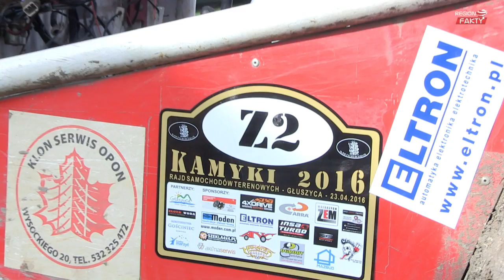Trwa Rajd Samochodów Terenowych Kamyki 2016